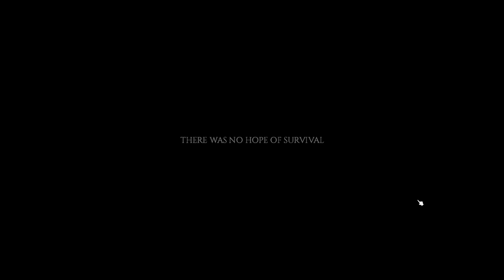Project Zomboid - James Smith - Episode 1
In this video, we follow James Smith, a part-time volunteer fireman who wakes up in Muldruagh, KY right as a zombie apocalypse unfolds...

PC Specs:
- AMD Ryzen 7 5800X 8-Core Processor 3.80 GHz (Windows 10 Pro)
- 64.0 GB
- NVIDIA GeForce RTX 3080 Ti
- Logitech H390
- OBS for Recording (w/ RNNoise Cancellation Filter)